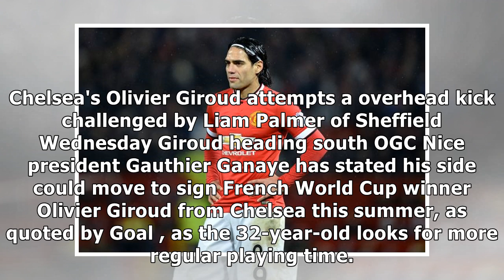Premier League transfer rumours